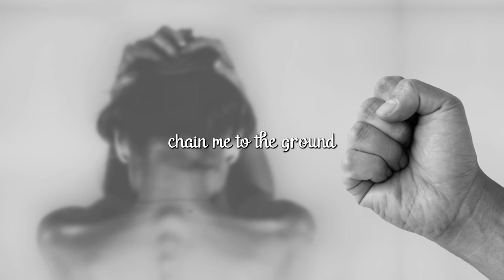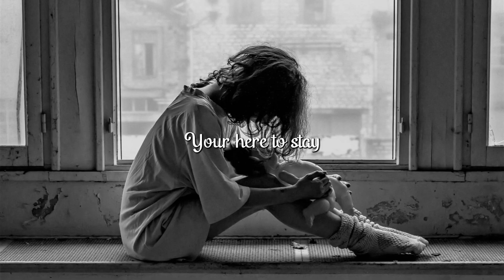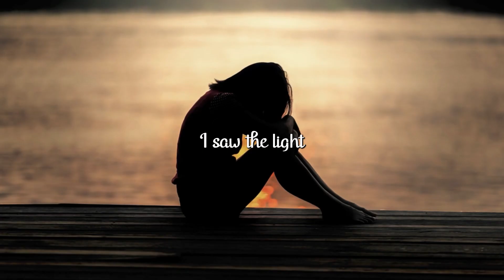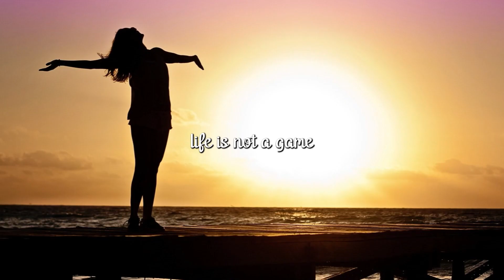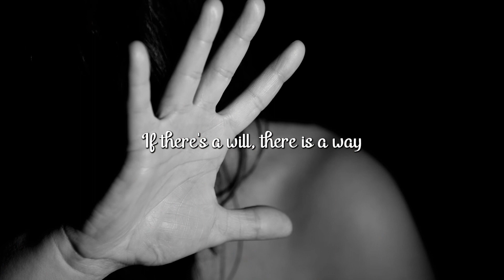Victim survivor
I wrote this song for Sarah and her mum in this video it also represents a lot of people woman children and even men who are bullied and being verbally abused physically abused i hope you can find strength within and ask for help when needed abuse victim domesticviolence -domesticabuseawareness